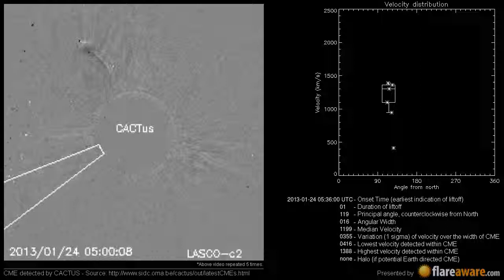A Non Earth directed CME at 2013-01-24 05:36:00 UTC